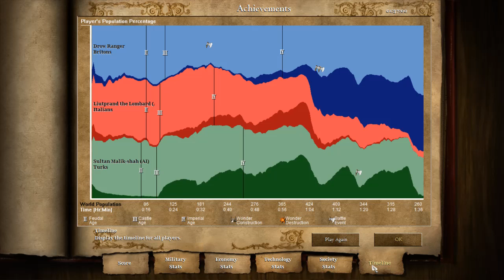AoE II: 1v2 Moderate AI - Briton Longbowmen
~1400 Elo gameplay